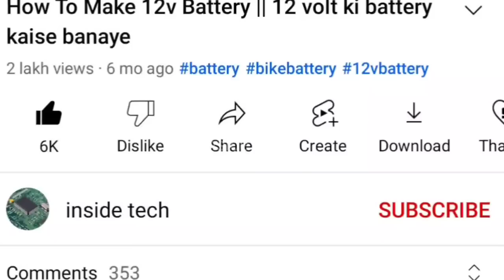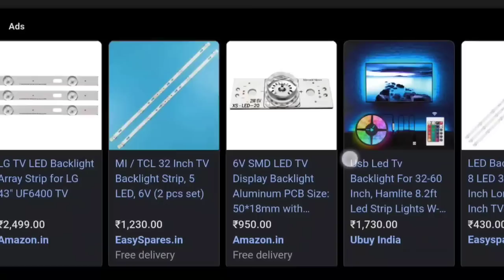LED LCD TV Backlight Repair Very Easy Way || No Picture || Blank Screen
Friends, in this video I will show you how you can fix the backlight problem of your LED TV without changing the LED strip.  That too in very less cost.

SMD LEDLamp Cut Pcs with Optical Lens LED TV Repair Led Light Strip.

Electric Soldering Iron Kit.